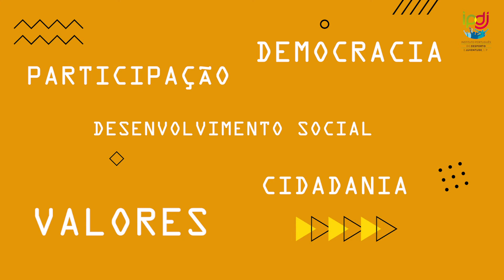Prémio «Boas Práticas Associativismo Jovem» 2020 - 2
O IPDJ - Instituto Português do Desporto e Juventude, I.P. lança, este ano, mais uma edição dos prémios «Boas Práticas Associativismo Jovem» que visam valorizar projetos inovadores, levados a cabo por associações de jovens, com impacto social junto das comunidades.

Os prémios são atribuídos através da realização de dois concursos, Prémio «Boas Práticas Associativismo Juvenil» e Prémio «Boas Práticas Associativismo Estudantil». Estes concursos pretendem selecionar, em cada região, uma associação que, pela sua atividade e caraterísticas, mais se tenha destacado em 2019.